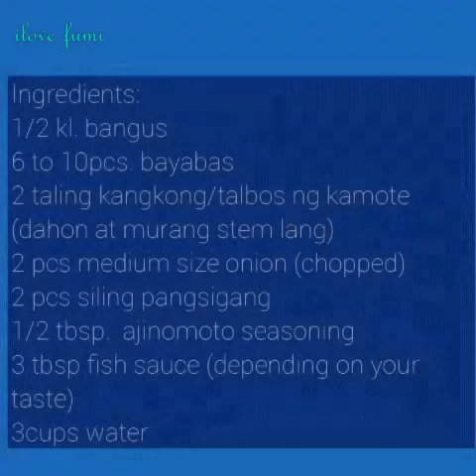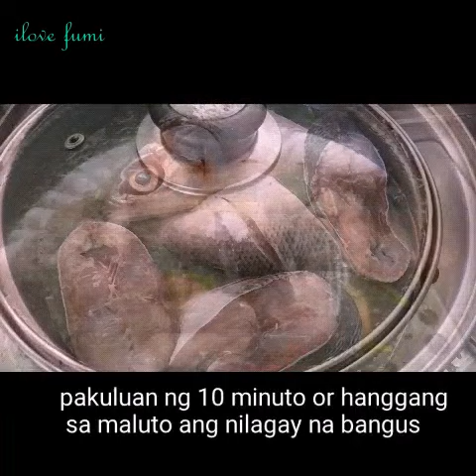Sinigang na bangus sa bayabas | Milkfish in Guava broth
how to make sinigang
sinigang
pinoy recipe
easy  recipe
Milkfish recipe
yummy
guava
guava broth
Philippines cuisine
How to make sinigang na bangus sa bayabas?